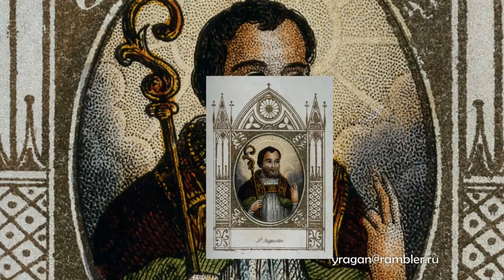Августин Святой Saint Augustine of Hippo